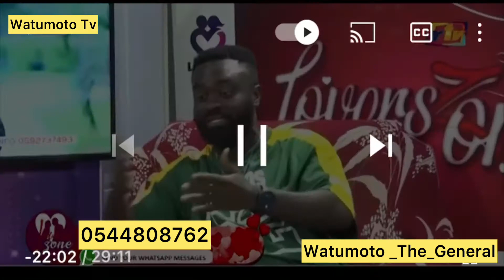WATUMOTO PROPOSES TO @NANA ADWOA A TV HOST ON LIVE INTERVIEW….